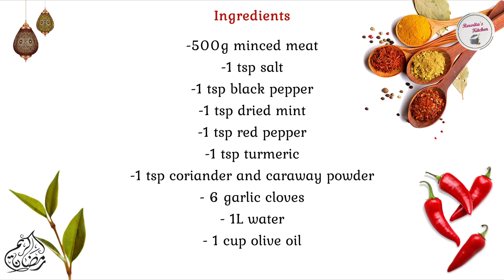تحضيرات رمضان 🌙 طريقة تحضير بنادق تونسية (كعابر لحم مفروم) و كيفية الاستحفاظ بيهم | Bnedek Tounsia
مواصلين ان شاء الله في تحضيرات رمضان 🌙حبيت نشارك معاكم وصفة البنادق نستحقوها في اكلات اخرى
 و تسهل علينا وقت الحاجة

اللّهم بلّغنا رمضان لا فاقدين و لا مفقودين
اللّهم بارك لنا فيه و أعنا فيه على الصيام و القيام و قراءة القرآن 🤲🏻

■ المقادير :

- 500 ع لحم بقري مفروم
-1 ملعقة صغيرة ملح
-1 ملعقة صغيرة فلفل أسود
-1 ملعقة صغيرة نعناع مجفف (شايح)
-1 ملعقة صغيرة فلفل أحمر
-1 ملعقة صغيرة كركم
-1 ملعقة صغيرة تابل و كروية
- 6 فصوص ثوم
- 1 لتر ماء
- 1 كوب زيت زيتون

■ Ingredients:

 -500g minced meat
-1 tsp salt
-1 tsp black pepper
-1 tsp dried mint
-1 tsp red pepper
-1 tsp turmeric
-1 tsp coriander and caraway powder
- 6 garlic cloves
- 1L water
- 1 cup olive oil
■ Ingrédients:

-500g de viande hachée
-1 cc sel
-1 cc poivre noir
-1 cc menthe séchée
-1 cc piment rouge
-1 cc curcuma
-1 cc coriandre et carvi en poudre
- 6 gousses d'ail
- 1L d'eau
- 1 verre d'huile d'olive